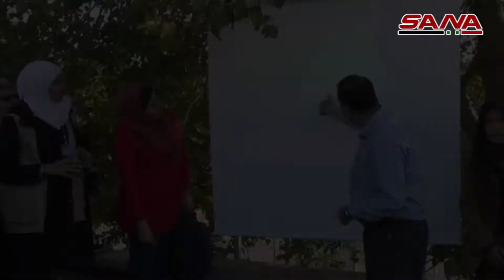عبور كوكب عطارد أمام الشمس بحدث نادر لن يتكرر حتى عام 2032